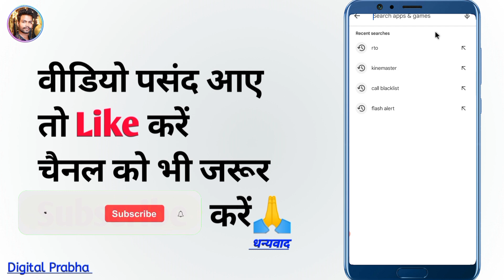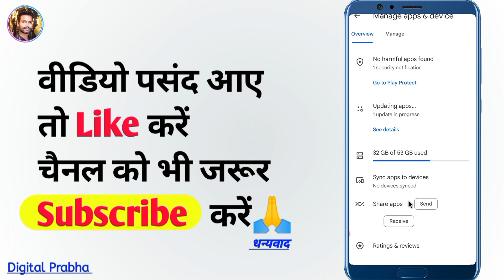Youtube ko Update kaise karen 2024 | YouTube open nahi ho raha hai | YouTube Update problem